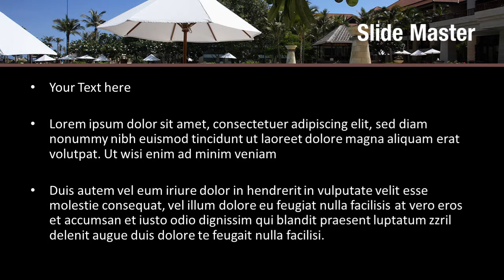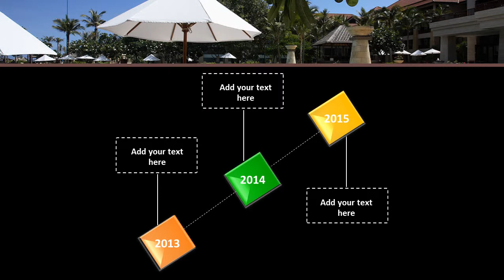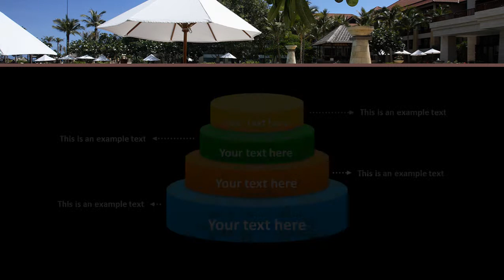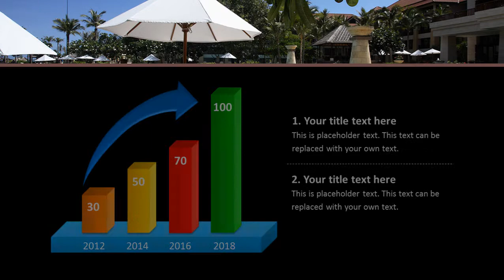Resort Swimming Pool PowerPoint Template Backgrounds - DigitalOfficePro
Create amazing presentations with Resort Swimming Pool PowerPoint Template and Backgrounds.

Resort Swimming Pool PowerPoint templates come with a set of PowerPoint Diagrams, Charts and Shapes. Sizzle your presentation with this professionally designed and fully editable Resort Swimming Pool PowerPoint Template. This template is available for instant download on purchase.